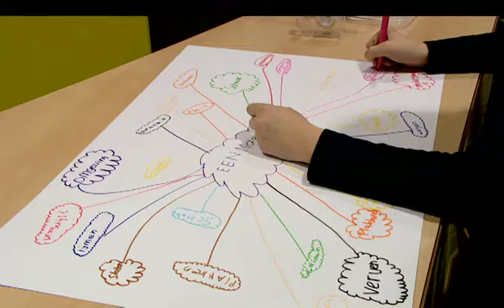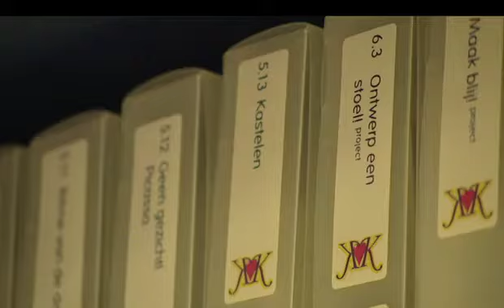Creative Kids Concepts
Creative Kids Concepts is de ontwikkelaar van De Techniek Torens, Pittige Plus Torens en Het KunstKabinet. Complete lesmethodes waarmee het team van leerkrachten op de basisschool direct alles in huis heeft om met hoogwaardige lessen inclusief materiaal, in doorlopende leerlijnen, te starten op het gebied van techniek en wetenschap, excellentie-onderwijs en kunst en cultuur.